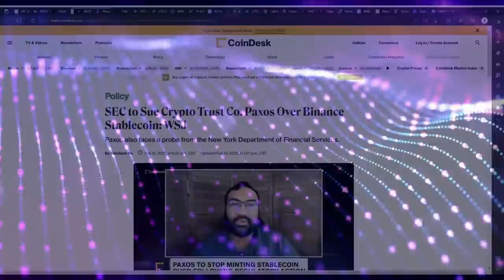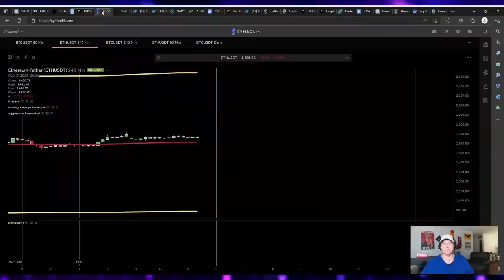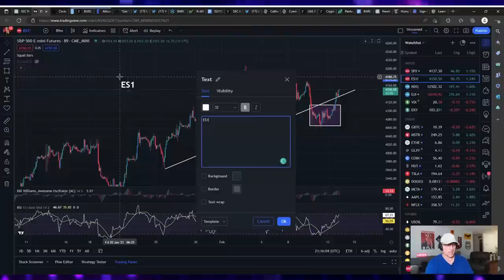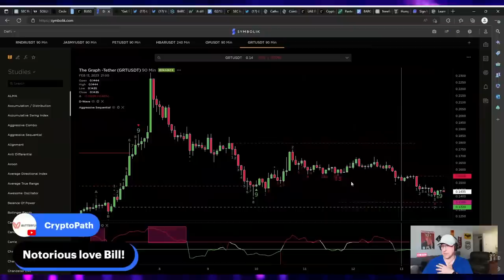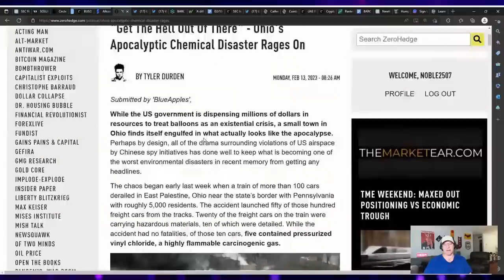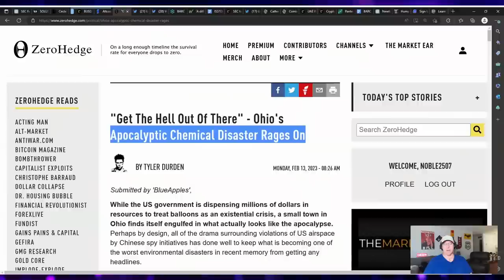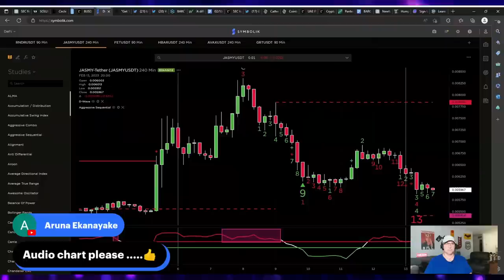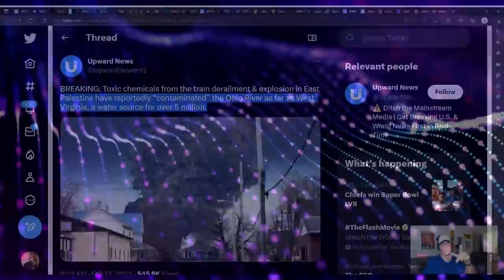Gary Gensler's Reign of Terror & The Ohio Hell Story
Introducing the latest YouTube show that will shake up the crypto world! "The Stablecoin Hysteria: Separating Fact from Fiction." Get ready to dive into the latest developments in the world of cryptocurrencies as we explore the SEC's stablecoin hysteria and uncover the truth behind the headlines. We'll be taking a closer look at the regulatory witch hunt and the rumors surrounding USDC and its potential as the "Fed Coin." Join us as we delve into the childish nature of the regulatory landscape and see how the government's attempts to control the crypto market is leading to a shift in investment patterns. Will people flock to Bitcoin, Ethereum, and other altcoins? Find out as we examine the impact of the stablecoin hysteria on the crypto market. Get ready for a wild ride!

●▬▬▬▬🕰Timestamps🕰▬▬▬▬●

0:00 Intro
0:53 What will be covered today
2:45 SEC To Sue Crypto Trust Paxos Over Binance Stablecoin $BUSD
3:15 BUSD Depegs from Tether After NY Regulator Tells Paxos To Stop Minting New Tokens
3:28 Stablecoin Issuer Circle Warned NY Regulator About Binance's stablecoin $BUSD
5:25 Ethereum $ETH 89-minute chart
6:00 Cathie Wood's Ark Invest Bought $20 Million In Coinbase Stock Since January
6:09 Coinbase Will Defend Staking In Court If Needed
6:51 UAE To Issue A CBDC To Promote Digital Payments
7:18 Crypto Payments Firm Wirex and Visa Expand Partnership To 40 Countries
7:33 Pantera Capital On Bitcoin:  We're In Next Bull Market Cycle
8:35 Ethereum $ETH DeMark 4-hour & 90-minute charts
10:50 Bitcoin $BTC DeMark 90-minute & daily charts
12:11 Ethereum $ETH DeMark daily chart
13:03 Will S&P500 not go down?
13:15 S&P500 trend line 89-minute chart
14:27 Solana $SOL 89-minute chart & DeMark daily charts
15:52 Render Token $RNDR DeMark daily & 90-minute charts
16:29 Cardano $ADA DeMark daily chart
16:59 Moonbeam $GLMDR DeMark 90-minute & 4-hour charts
17:30 Near Protocol $NEAR DeMark 4-hour & 90-minute charts
17:55 Oasis Network $ROSE DeMark 90-minute chart
18:46 Hedera $HBAR DeMark 90-minute & 4-hour charts
19:15 The Graph $GRT DeMark 90-minute chart
19:38 JasmyCoin $JASMY DeMark 90-minute & 4-hour charts
20:31 Is Avalanche $AVAX dead?
20:45 Avalanche $AVAX DeMark 90-minute & 4-hour charts
23:01 Should you invest in Ethereum $ETH at $1,420?
23:28 Who became legends?
24:07 Ethereum $ETH DeMark 90-minute chart
25:33 Get the hell out of there:  Ohio's Apocalyptic Chemical Disaster Rages On
25:37 Gold Retriever $GLDN & Blu Arctic $BARC
26:46 Toxic Chemicals From Train Derailment & Explosion Contaminated Ohio River
27:09 The cloud radius of the chemical burn in Ohio is huge
27:49 Blu Arctic $BARC Bollinger Bands 4-hour chart
28:41 How does Blu Arctic $BARC work?
29:05 How will this benefit Gold Retriever $GLDN?
29:41 Don't depend on the government to help you
30:37 5 Million People In US don't have watter
31:12 Is the News You Read On TV Tradable Facts?
32:20 I participate In Trading Gods of Crypto Discord
33:47 JasmyCoin $JASMY DeMark 4-hour chart
34:03 How do you invest in a constructive solution for the world?
35:12 There's a positive reaction to FUD (fear, uncertainty, & doubt)
35:25 Avalanche $AVAX DeMark Fibonacci Retracement 4-hour & daily charts
36:24 $DYDX DeMark 4-hour chart
36:32 $DYDX DeMark daily chart
37:22 We are posting 3 shorts per day on YouTube
37:54 Robert Kiyosaki Warns A Giant Crash Is Coming:  Time To Buy Gold, Silver, & Bitcoin Now
38:46 What will cause the market to crash?
39:17 Food & Egg Prices Going Up, Credit Cards Maxed Out
39:38 Everybody's calling for a crash
40:13 I finally found something I truly believe in
40:32 5 Million People In Ohio Without Water
40:49 Market Update Wrap Up

●▬▬▬▬🗣Socials🗣▬▬▬▬●